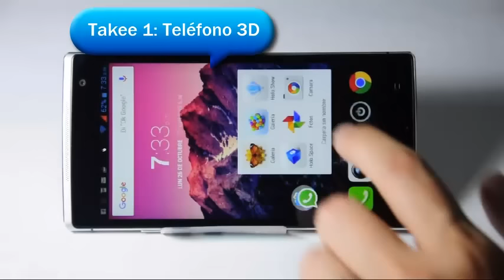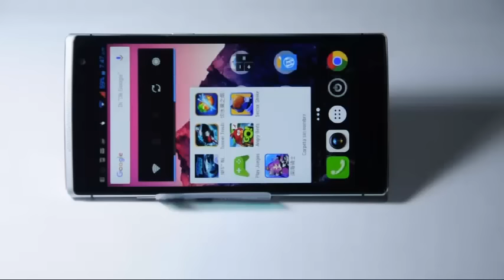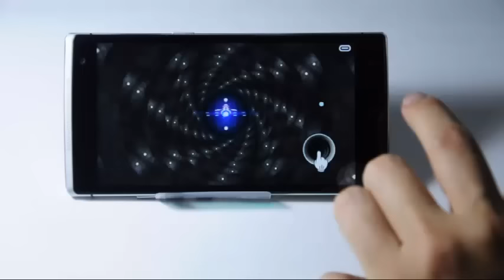Review: Takee 1 el primer teléfono holográfico del mundo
En ese Review

1) Introducción y especificaciones técnicas
2) Diseño
3) ¿Es el Takee 1 un teléfono Holográfico?
4) ¿Y el air touch, que es eso?
5) Experiencia de uso del Takee 1
6) Efecto 3D del Takee 1
7) Conclusión